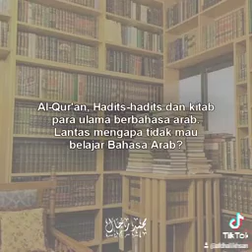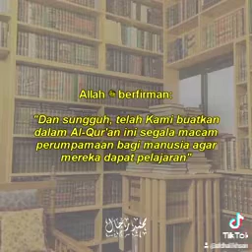Hanya Bermodal "Pemahaman" n Tak Belajar Bahasa Arab?